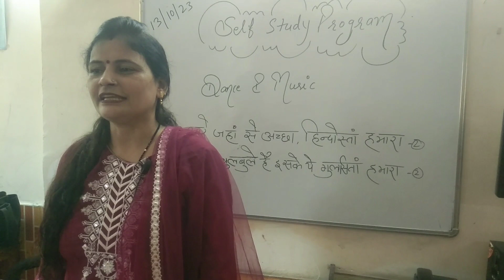Sare Jahan Se Achha Hindustan Hamara | Lata Mangeshkar | Self Study Program | Dance & Music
Presenting "Sare Jahan Se Achha" song sung by "Lata Mangeshkar".

** Credits **
Song: Sare Jahaan Se Achha
Singer: Lata Mangeshkar
Composed: Pt. Ravi Shankar
Written by Poet: Muhammad Iqbal
Label: Saregama

Jankidevividyamandirschool JDVM situated at NYAY KHAND-2 (489-G) indirapuram ghaziabad | Greetings from Janki Devi Vidya Mandir

School We request you to follow and like our pages and become a part of our education family. These pages will keep you updated about the studies and other activities that happen in the school.